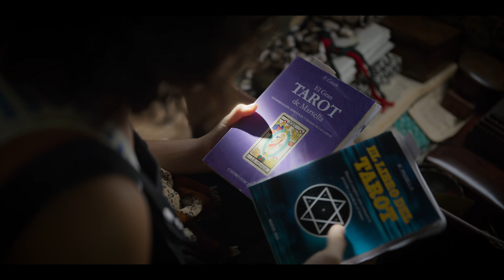Tú no eres especial (Seizoen 1 Clip 4 ondertiteld) | Trailer in het Nederlands | Netflix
Als Amaia naar het geboortedorp van haar moeder verhuist, ontdekt ze dat haar familie magische krachten zou hebben en dat je als 'heks' makkelijk vrienden kunt maken.

Amaia's life, according to her, just sucks. Overnight, she has to say goodbye to her life in Barcelona, where she has all her friends and her day to day already established, to go live in her mother's village, where NOTHING ever happens. However, she will soon discover something that could turn her life around... that perhaps she has inherited the powers of her grandmother: a woman she never met, but with the reputation of being the only witch that has ever lived in the town of Salabarria.

Tú no eres especial
Netflix

Première op Netflix op 2 september 2022

Comedy's, Drama's, Dramaseries, Spaans, Tienerseries, Comedyseries, Ongeremd, Tieners, High school, Vriendschap, Dramedy's, Serie
Dèlia Brufau, Oskar de la Fuente, Jaime Wang, Ainara Pérez, Elia Galera, Estíbaliz Burgaleta

A14 Niet aanbevolen voor jonger dan 14 jaardrugs, inappropriate language